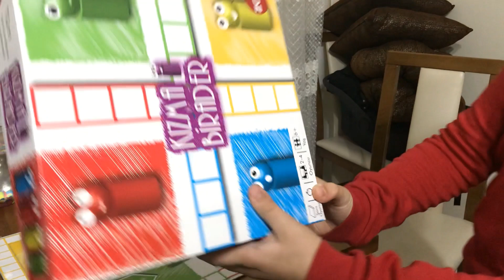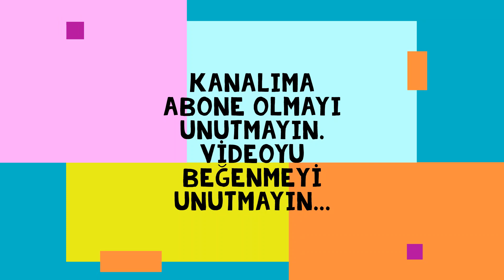KIZMA BİRADER NASIL OYNANIR?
KIZMA BİRADER NASIL OYNANIR DİYORSANIZ VİDEOMU İZLEYİN.